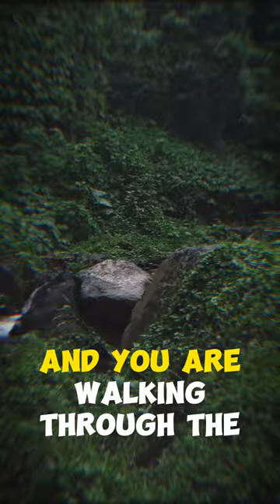How Would You React In This Situation?? 💀😱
🌿 Embark on a Terrifying Journey Through the Enigmatic Amazon Rainforest! 🌳 Brace yourself for spine-chilling encounters and heart-pounding suspense as we delve deep into the untamed wilderness. Join us on this bone-chilling walk through the dense undergrowth, where every rustle of leaves could be a lurking danger. 😱 Are you ready to face your fears and explore the unknown?

🔦 Uncover the Secrets of the Amazon: Prepare to be captivated by the eerie beauty of the rainforest, where shadows dance mysteriously and ancient trees whisper haunting tales. Discover the hidden folklore that shrouds this mystical realm in darkness.

🕷️ Confront the Creatures of the Night: Encounter a diverse array of creatures that emerge after sunset, from haunting howler monkeys to elusive jaguars. Feel the adrenaline surge as we navigate through their haunting calls and elusive tracks.

🌅 Survive the Unforgiving Night: As darkness descends, survival instincts kick in. Follow our journey as we navigate treacherous terrain, relying on moonlit glimpses and cautious steps to evade the dangers that come alive at night.

Dare to explore, but beware: the Amazon's secrets may haunt your dreams. 💀🌙